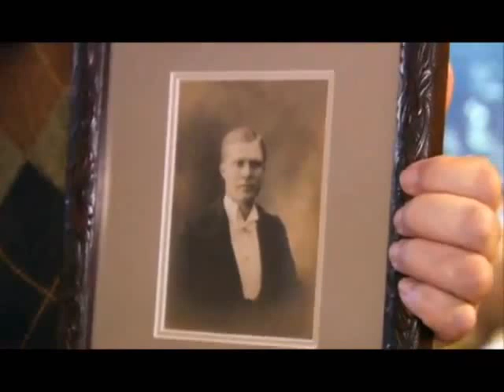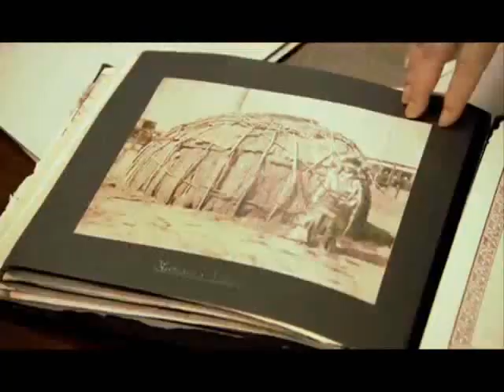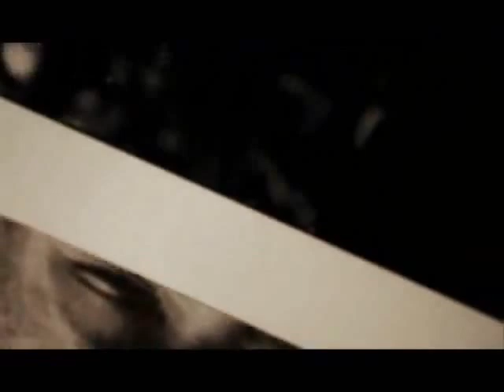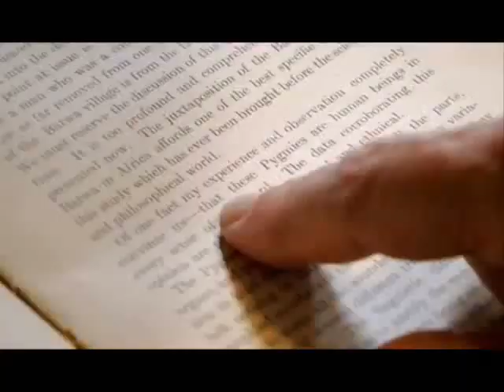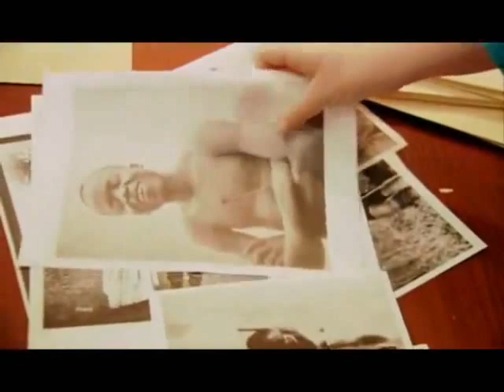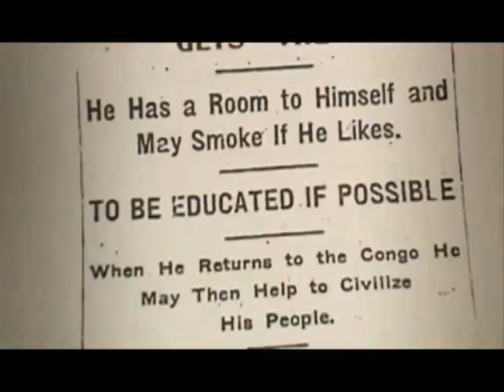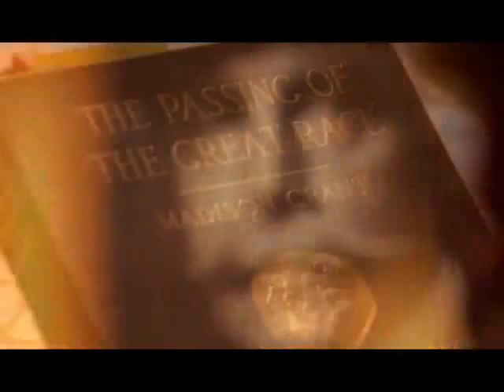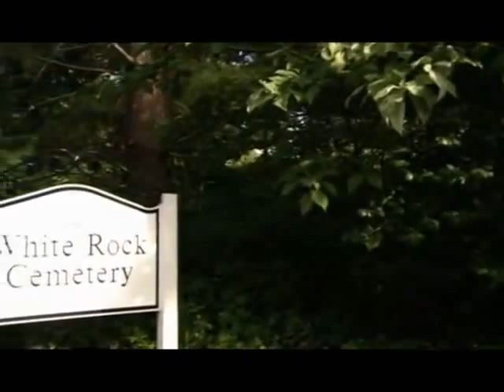Human Zoo - Science's Dirty Secret - 'Scientific' Racism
A hundred years ago, long before television and mass tourism, there was only one way to see the world.  Huge fairs were staged in every great city, bringing the world to the public.  From Italian gondolas, to African elephants.  But it wasn't just animals and objects that were exhibited.  Live human beings were put on display.  These were human zoos.

These exhibitions were not meant just as entertainment, they were masterminded by scientists, and designed to demonstrate the superiority of the white race.

The displays often emphasized the cultural differences between Europeans of Western civilization and non-European peoples or other Europeans with a lifestyle deemed primitive. Some of them placed indigenous Africans in a continuum somewhere between the great apes and the White man. Ethnological expositions have since been criticized and ascertained as highly degrading and racist.

Human zoos are one of Europe’s most shameful secrets, and only ended in the ’50s.
Through the 1950s, Africans and Native Americans Were Kept In Zoos As Exhibits